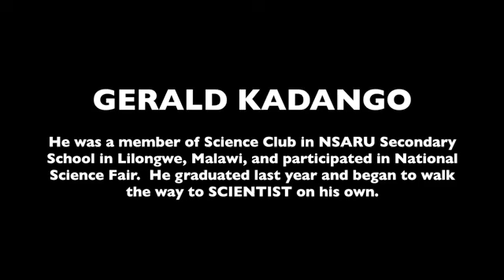A young scientist in Malawi, Africa GERALD KADANGO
He was a member of Science Club in Nsaru Secondary School in Lilongwe, Malawi, where I was working as a science teacher.
Now, he has began to walk the way to SCIENTIST on his own.
He might be future Mr.William Kamkwamba, who is known as "The Boy Who Harnessed the Wind"